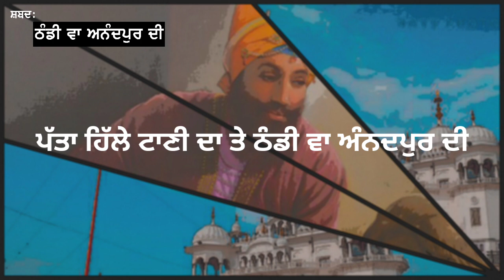Thandi Waa Anandpur Di Shabad | ਠੰਡੀ ਵਾ ਅੰਨਦਪੁਰ ਦੀ ਸ਼ਬਦ | Dholki Wale Shabad By Soul Mate Shabads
Tittled: Thandi Waa Anandpur Di Shabad | ਠੰਡੀ ਵਾ ਅੰਨਦਪੁਰ ਦੀ ਸ਼ਬਦ | Dholki Wale Shabad By Soul Mate Shabads

Topics covered:

Thandi Waa Anandpur Di Shabad | ਠੰਡੀ ਵਾ ਅੰਨਦਪੁਰ ਦੀ ਸ਼ਬਦ

shabad dholki
satsang shabad
Sikhism shabad
soul mate channel